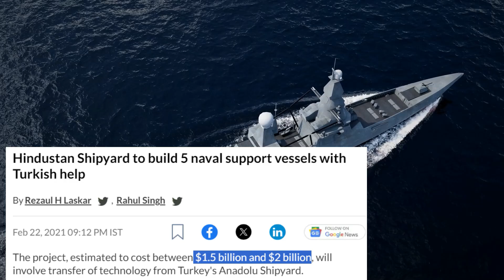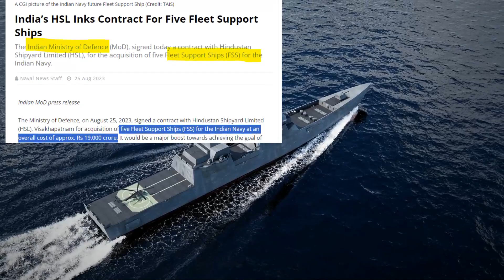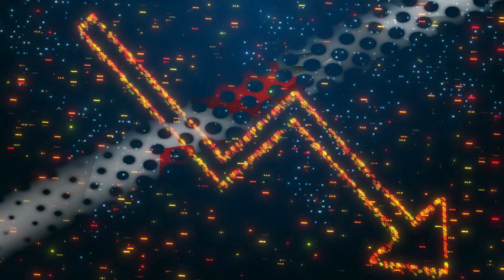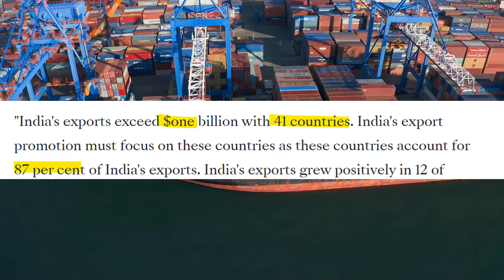जब भारत ने तुर्की को रगड़ दिया..तो बना डाला रिकॉर्ड\HSL Ink Contract For 5 Fleet Support Ships\export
India’s HSL Inks Contract For Five Fleet Support Ships
India's exports increased despite recession, registering lowest inflation, says Piyush Goyal